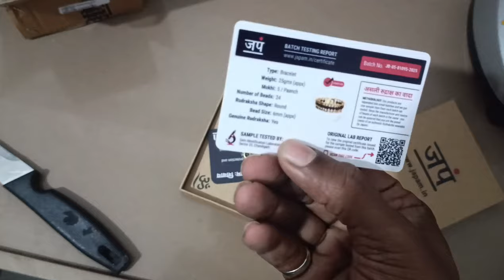bought a Rudraksha Bracelet from Japam from 100% made in Bharat vlog 0010